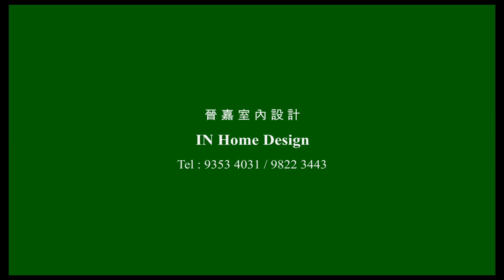白田邨 詠田樓 3-4人單位 雪櫃洗衣機放廚房 Video 104 公屋綠置居居屋私人住宅專業設計裝修 彩禾苑l山麗苑l錦駿苑l啟翔苑l啟鑽苑l青富苑l白田邨l海達邨l富蝶邨l茘景邨l皇后山邨